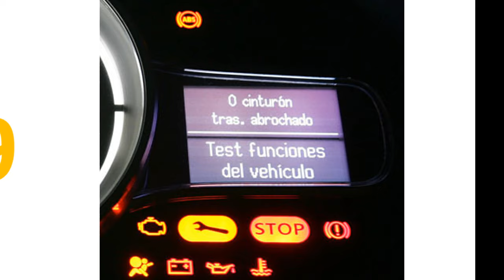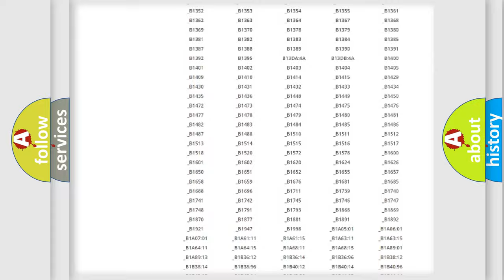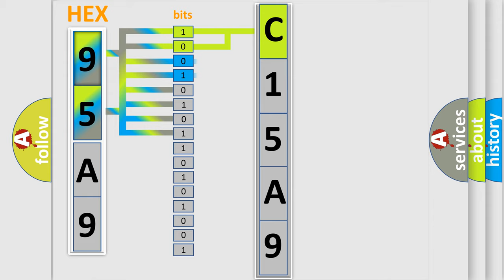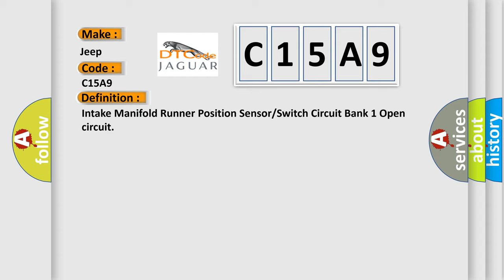DTC Jeep C15A9 Short Explanation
Contents:
0:21 Basic DTC analysis according to OBD2 protocol standard.
1:48 Insight into programming
2:58 A diagnostically understandable description of the Diagnostic Trouble Code
3:05 Basic error definition

Make:
Jeep
Code:
C15A9
Definition:
Intake Manifold Runner Position Sensor or Switch Circuit Bank 1 Open circuit
Cause:
Check fuses.Check for short or ground in wiresIntake Manifold Runner Position Sensor 2ECM